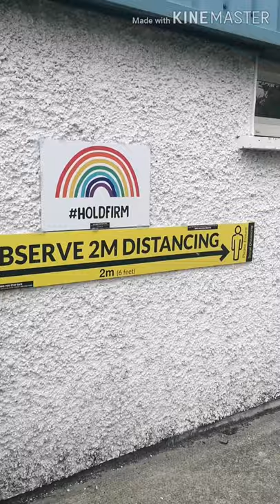Coming to St Joseph's Foundation for your appointment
Here is a short video, to help prepare you and your child for the Covid-19 safety measures we have put in place at St. Joseph's Foundation. We look forward to seeing you again soon.